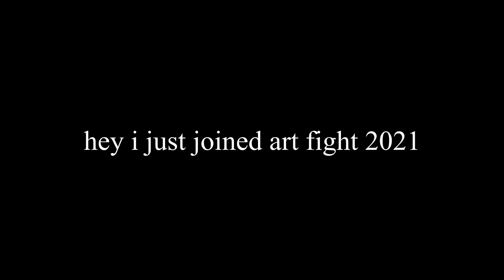Art Fight be like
oh look i joined Art Fight 2021 haha